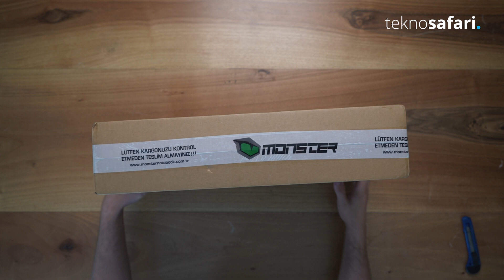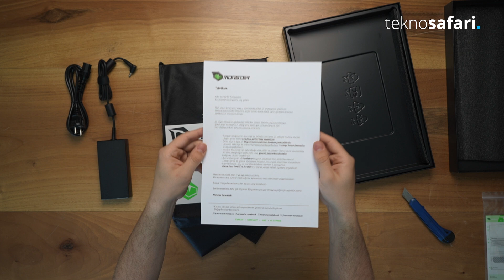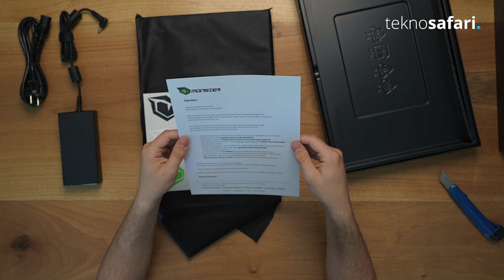Monster Tulpar T7 V22.1 Kutu Açılımı - RTX 3060 Kullanan Oyuncu Bilgisayarı!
Monster Tulpar T7 V22.1 kutu açılımı videosuyla karşınızdayız. Monster Tulpar T7 kutu açılımı videomuzda, NVIDIA RTX 3060 kullanan oyuncu bilgisayarı modelini kutusundan çıkarıyoruz ve cihazın öne çıkan özelliklerini Tekno Safari takipçileri için anlatıyoruz.

Monster Tulpar T7, kutusundan 10. nesil Intel Core i7 işlemci ve RTX 3060 ekran kartıyla çıkıyor. Cihazın 17.3 inç büyüklüğündeki IPS mat LED ekranı, 2560x1440 piksel QHD çözünürlük ve 165 Hz tazeleme oranı sunuyor. Panel ayrıca, sRGB renk gamının yüzde 100'ünü destekliyor. 16 GB RAM kapasitesi ve 500 GB dahili depolama alanı bulunan bilgisayar, herhangi bir işletim sistemi kurulu olmadan geliyor. 2.55 kilogramlık bir ağırlığı bulunan model, RGB tek bölge aydınlatmalı bir klavye ile kullanıcı beğenisine sunuluyor. Detaylar videoda!

Ayrıca Monster Tulpar T7 oyuncu bilgisayarı ile ilgili sorularınızı yorumlarda bizimle paylaşabilirsiniz.